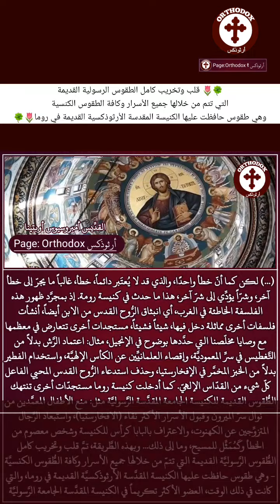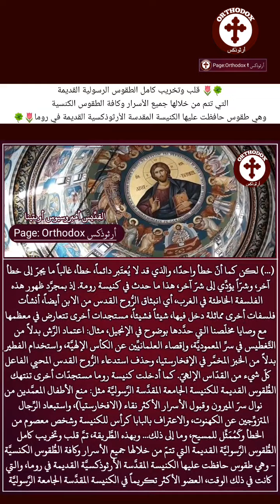خطأ يقود إلى خطأ... ماذا فعل الباباويون؟ القدِّيس أمبروسيوس أوبتينا